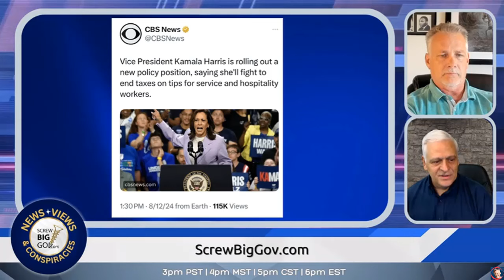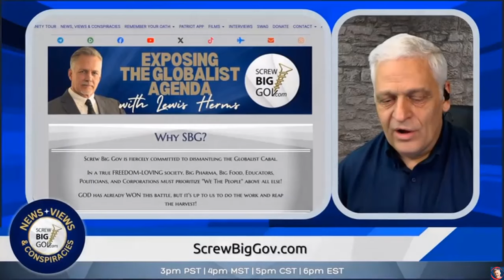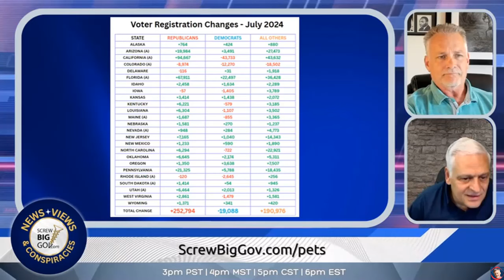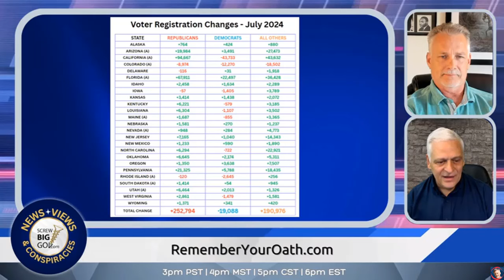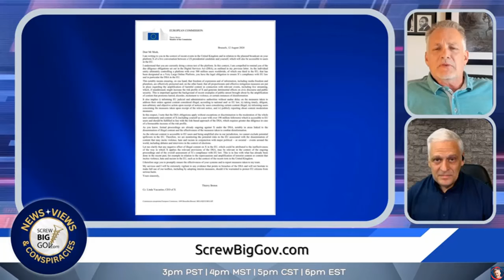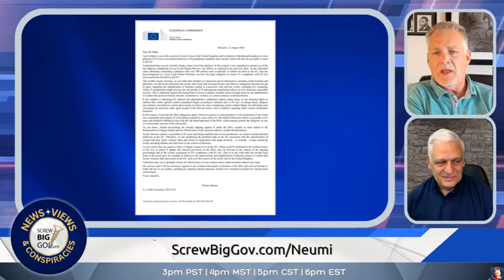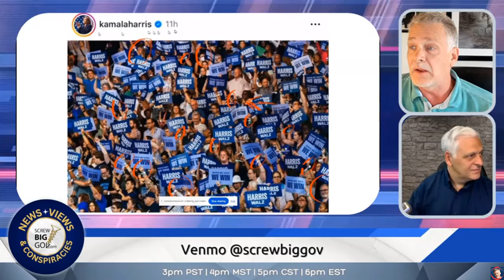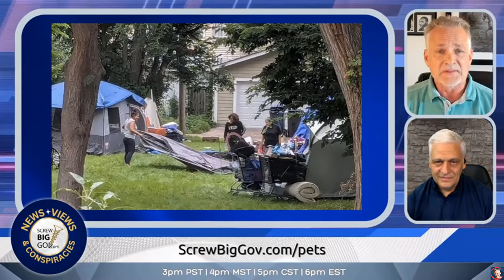EU Threatens Elon - AGAIN! - The Kamala Sci-Fi Movie! - Voter Registrations Spike!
Lewis Herms Show